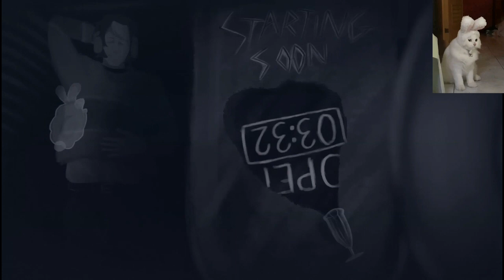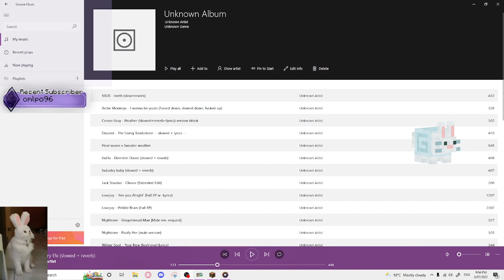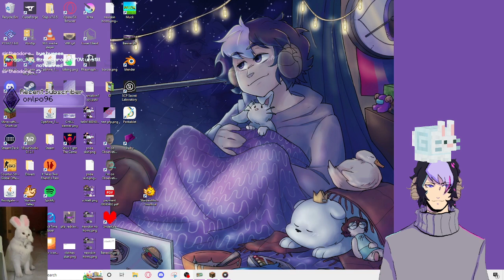Hardcore Chilling !! ✨✨ :] 3